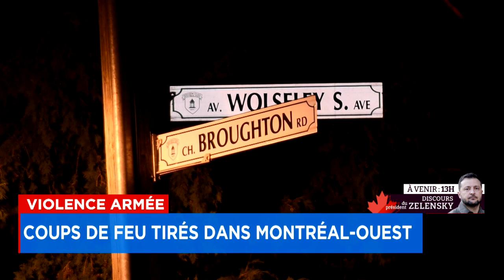Des coups de feu tirés dans la rue dans Montréal-Ouest - explications 6h